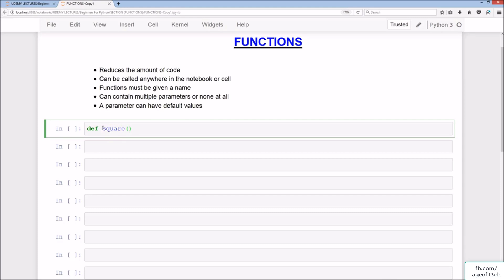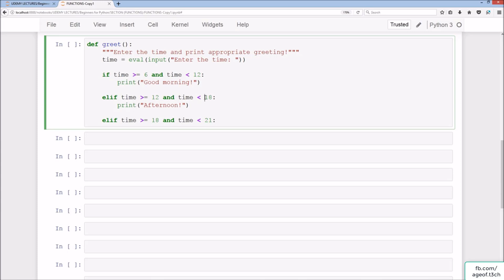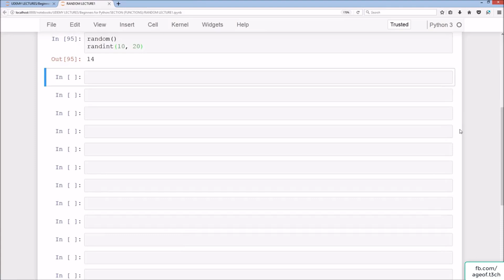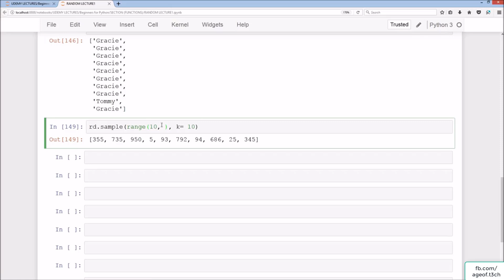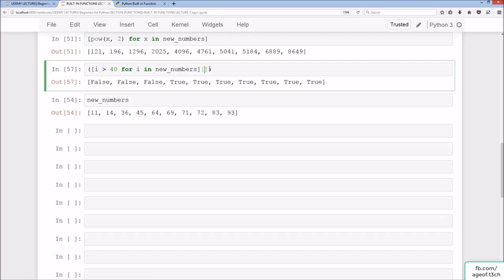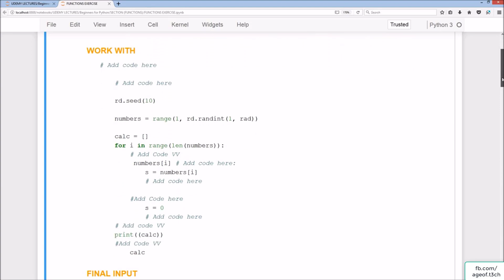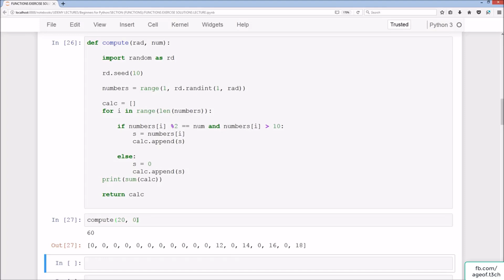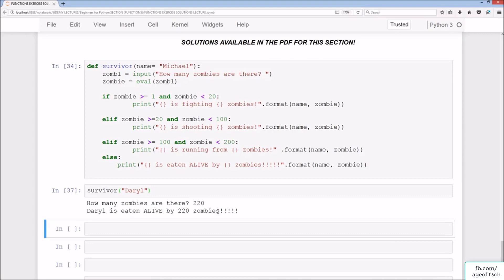Python 3.6 Tutorial for Beginners Part-7 (Function, Different Functions)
This step by step tutorial teaches you the fundamentals of any programming language, with Python 3.6 and Anaconda 5.0.0 with Jupyter Notebook!

This is suitable for those are either completely new to programming, or are coming from another programming language (C++, PHP, Java, JavaScript, etc) and are keen to get a solid grasp of using Python.

You'll be learning:
Installing Jupyter Notebook IDE
Using all the vital features of Jupyter Notebook
Variables and comparison operators
Strings, slicing, and formatting
Lists, Dictionaries, and Tuples
Control flow (if, if, else)
Advanced for loops and while loops
List comprehension
Functions and built-in functions
Random module
Lambda expressions
Handling errors
etc.

A PC or laptop with internet access

What am I going to get from this tutorial?
What lists, tuples and dictionaries are, and how to use them
How to apply control flow (logic) to code
Handle errors
Create and implement functions
How to convert functions into lambdas
How to convert for loops into list comprehension
How to use for loops and while loops
How to format strings

Newbies to programming or new to Python

w3schools python
python w3schools
types of compiler
what are compiler and interpreter
example of compiler
what is interpreter
what is interpreter in computer
what is assembler
compiler download
difference between compiler and assembler
python tutorial for beginners
python 3.6.3 tutorial
python examples
how to learn programing for beginners
learn programming online
learn programming reddit
khan academy coding
coding websites
codecademy python
computer programming tutorial pdf
programming tutorials java
programming tutorials for beginners
computer programming for beginners c++
basic programming language tutorial pdf
basic computer programming language
principles of programming languages tutorials point
programming basic concepts
how to learn programming for beginners
how to run python program in windows
how to run python program in ubuntu
how to create python file from command line
how to create a python file in terminal
how to create a python file in windows
how to run python program in linux
how to run python script in linux
run python code online
best way to learn programming on your own
how to learn programming from scratch
how to learn programming online
how to learn programming in c
how to learn programming quora
best programming language for beginners
how to learn programming in java